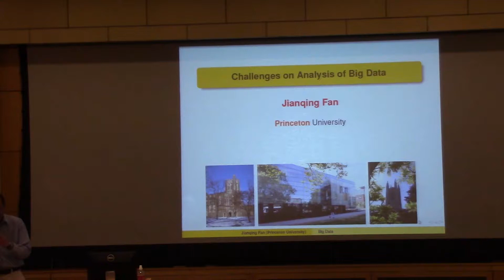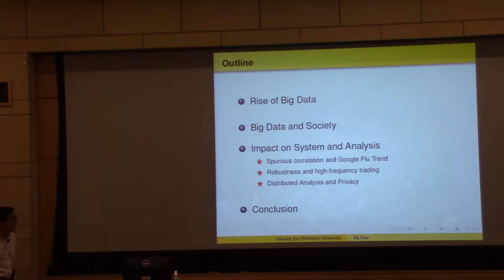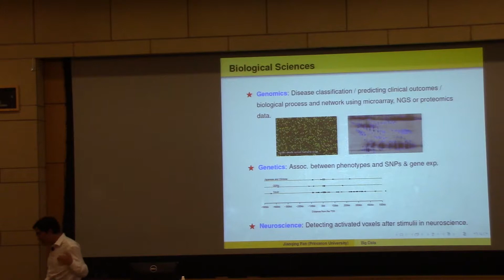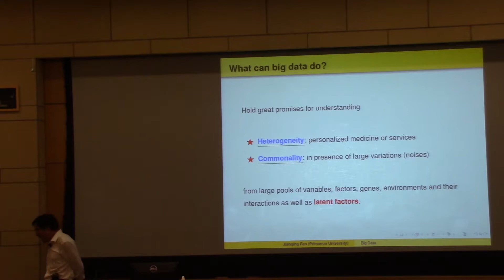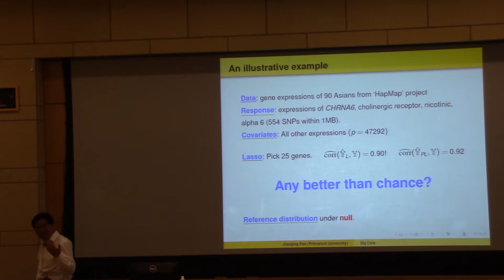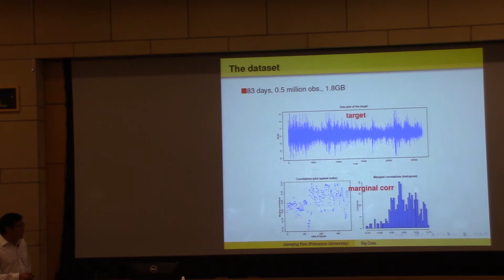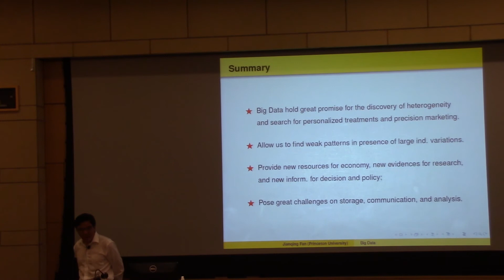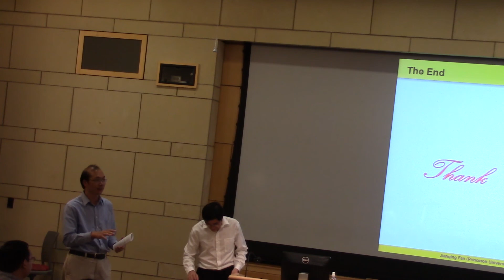Challenges on Analysis of Big Data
Jianqing Fan, Frederick L. Moore '18 Professor of Finance, Professor of Statistics, and Professor of Operations Research and Financial Engineering at the Princeton University, presents the 2017 Russell Marker Lectures in Statistical Sciences.